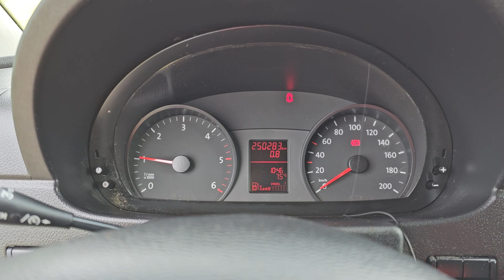Kleyn Vans - VOLKSWAGEN CRAFTER 35 2.0 2014 250,278 km